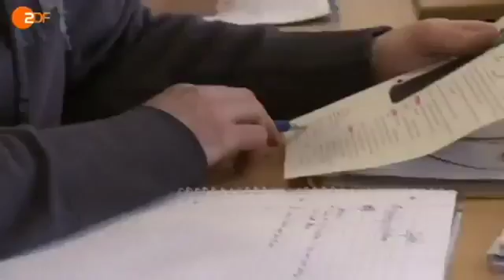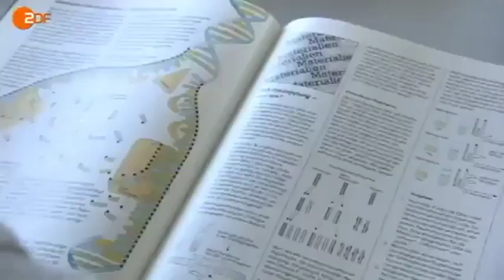Deutsche Schüler in der Minderheit Dokumentation über Ausländer und Schulen480p H 264 A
Grüße aus Hollywood: .